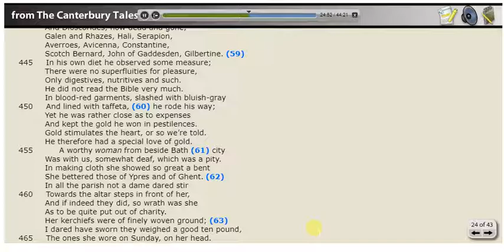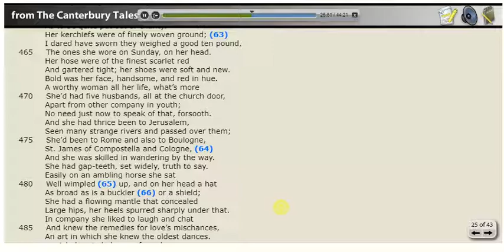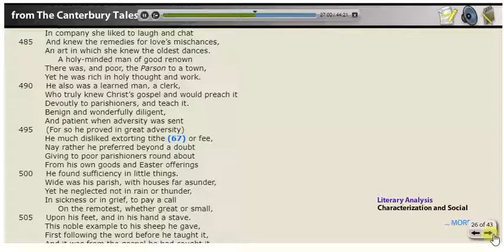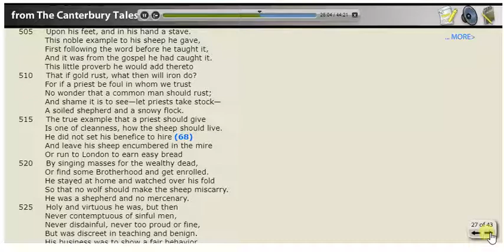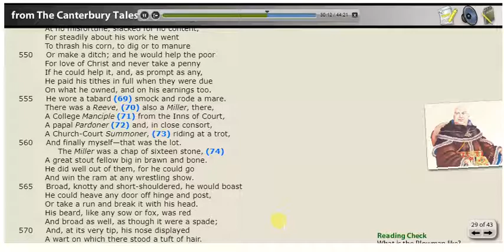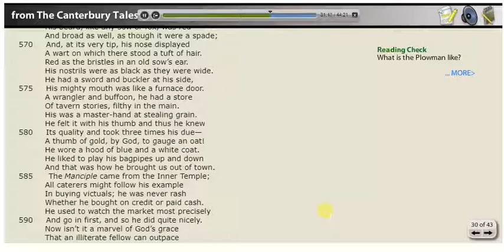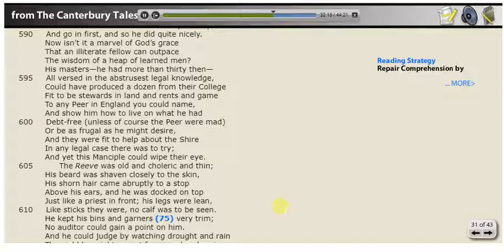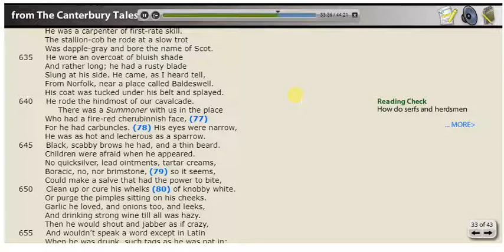Audio - Prologue to Canterbury Tales 04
Wife of Bath
Parson
Plowman
Miller
Manciple
Reeve